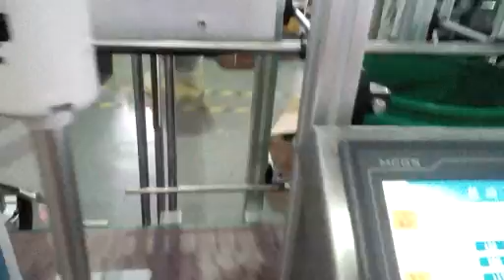automatic big bucket labeling machine clip round cans label applicator self adhesive labeler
The Scope of Application
Our machine satisfied the requirement of label big objects, such as the barrel,oil drum,pail and so on.

Device Characteristic
Adopt mature technology PLC control system, operation is stable and high-speed
Using touch-screen control operating system, simple and efficient;
Upgraded disc label station design, can label conical and flask shape objects;
Synchronization chain mechanism ensure labeling smooth and precise calibration;
Advanced technology of pneumatic coding system, print the batch number and
expiry date clearly;
Transmission-type roll label device, make sure the label attached more firmly;

Device Advantages
Imported electric elements, stable performance, low failure rate;
Adopt photoelectric detection, PLC control, software operation, conveyor belt, labeling accurately and high precision;
Can be operated alone or contnect with the production line;
No objects no labeling, automatic alarm when achieve leakage label.
The whole machine use the material of S304 stainless steel and anodized senior
aluminum alloy.

Technical parameters
Labeling Accuracy ±1.0 mm (subject to the roughness of the plane)
Production (pcs/min) 20-70
Labeling Speed (m/min) ≤35
Label Specifications adhesive sticker, transparent or opaque label
Weight (kg) 260KG
The inner diameter of label roll 76mm (min)
The outer diameter of label roll 350mm (max)
The power of motor (w) 800W
Voltage AC220V 50/60HZ Single phase
Size appearance (mm) 2300(L)×800(W)×1500(H)mm

About Packing:
1.All the products before delivery should be tested by assemble and debugging engineer, wiped up and cleaned, then wrapped by stretch film to protect it from moist. The precision part need to flexible package.
2.In addition, without standard tools, manual and other documents, and allow ex-factory confirmation sheet, the machine cannot leave factory All the products will be packed in wooden case. The exported products use plywood case to pack. The foot margin of equipment fixed tightly to make the machine can experience loading and uploading, the upward mark will be posted on the wooden case.

Our services:
B-On-site installation:
C-Technical support:
The Seller supplies the technical support of the whole use life of the system,including the machine,and the procedures.